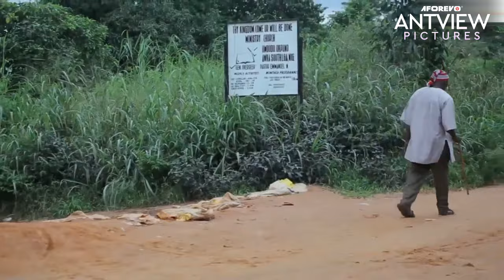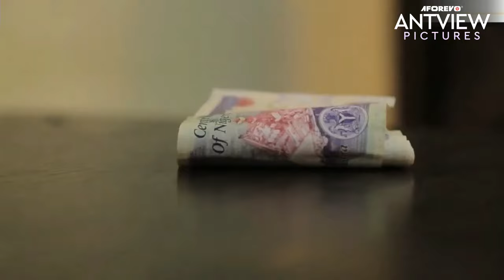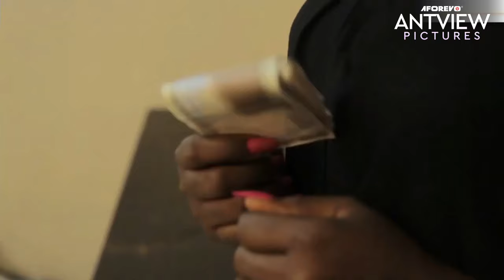Story Of This Humble Girl Everyone Called A Witch Is A Big Lesson For You - Movies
In this Nigerian African Movies, For several years, they were shown nothing but hatred until God finally exposed their evil works

Nigerian African Movies Starring: Livinus Nnochiri, Rita Edochie, Chinweoke Mba